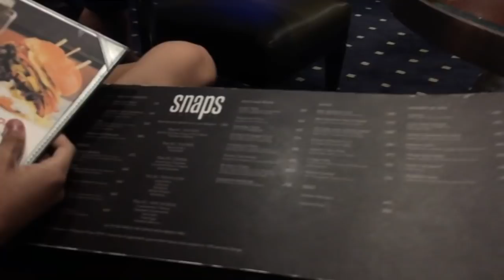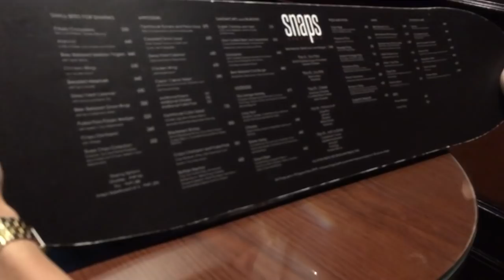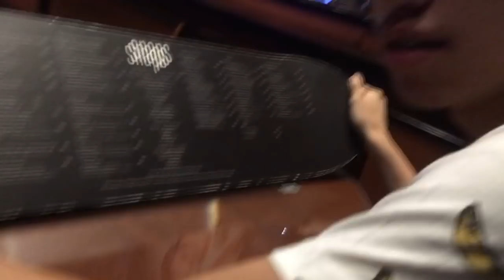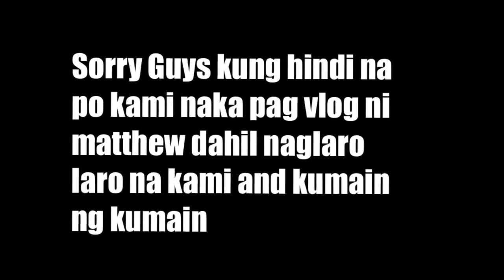Twins First Vlog!